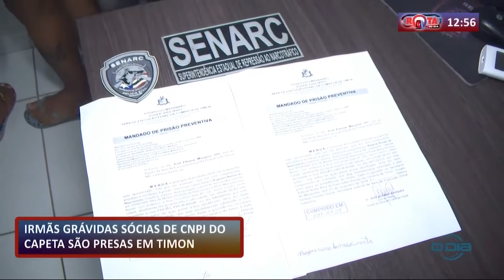ROTA DO DIA 29 11 2019 Irmãs grávidas, sócias de "boca de fumo", são presas em Timon